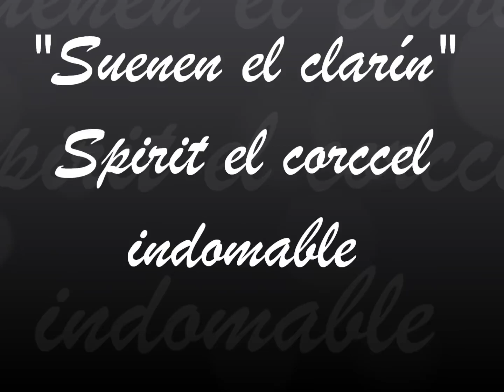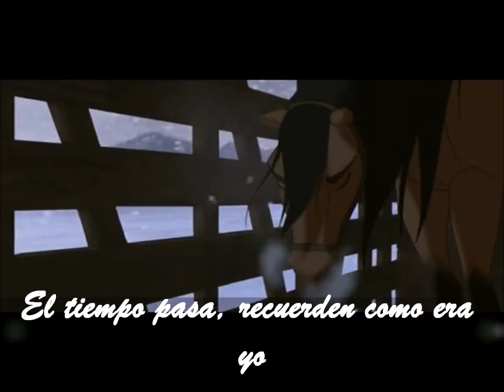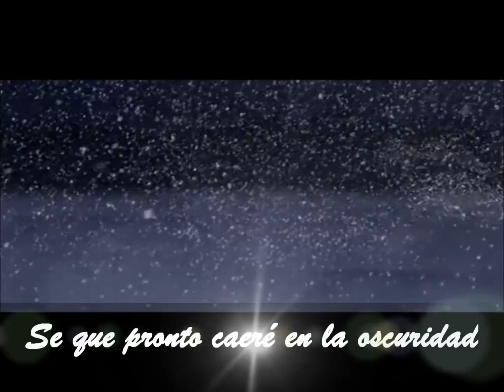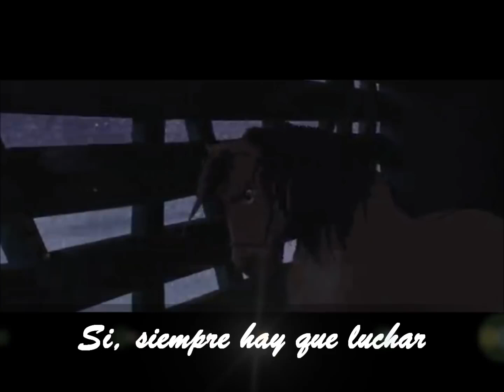Suenen el Clarín 🐴🐎